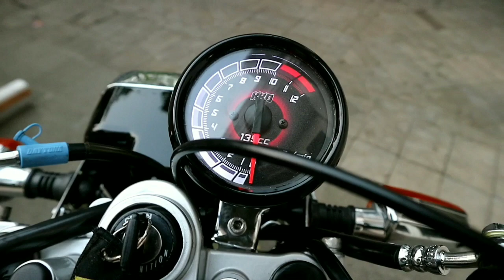Restorasi Rx King 2003